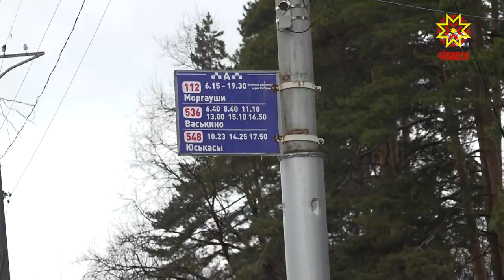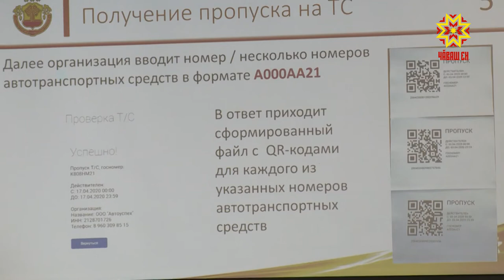Оперштаб: санитарная обработка + работа Роспотребнадзора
На 17-ое апреля в республике 138 случаев заражения коронавирусом, два пациента выздоровели, один - умер. Дезинфекция остановок, уличных площадок - одним словом, открытых пространств ведется и в районах и в малых городах республики. Есть нормативы по частоте обработки - но не везде они соблюдаются - об этом стало известно сегодня на заседании оперативного штаба по предупреждению завоза и распространения коронавирусной инфекции.